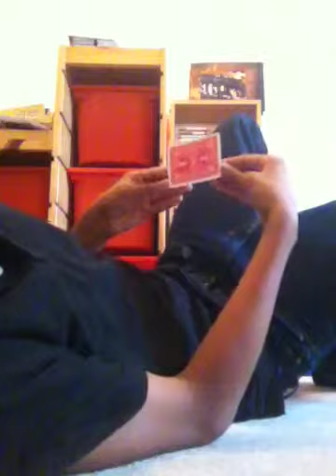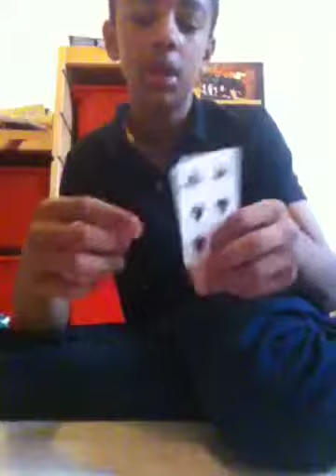How To Levitate A Card No Gimmicks